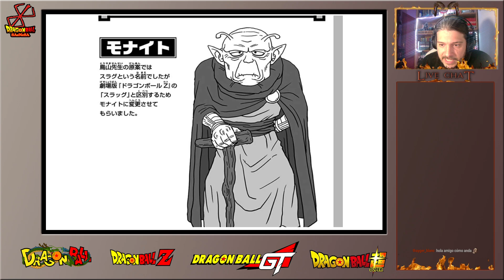Argumento MANGA 83 DRAGON BALL SUPER - Bardock VS Gas 2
Os leo la trama del manga 83 de Dragon Ball Super.

OJO SPOILERS

MI CANAL DE KWAI (Seguidme please!! ^^U)

GRACIAS a JOHNNATAN ROJAS KOREA, PATRICIO SANTOS, RAFAEL 10k, ERICK, SERGIO MÁRQUEZ SERENO y ADRIÁN AKIN por su apoyo al ser MIEMBRO del canal